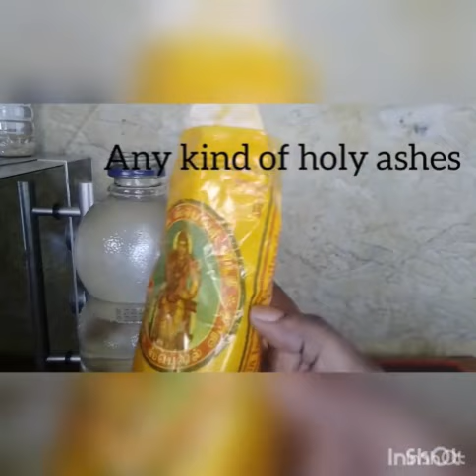Great Benefits of Praying With Holyashes,7 matches sticks and Water ~The results are Wonderful